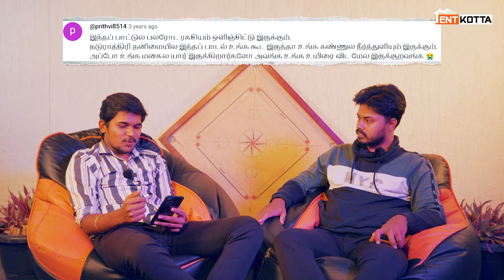எப்படிப்பட்ட வரிகள் | Na. Muthukumar Birthday Special | பறவையே எங்கு இருக்கிறாய்? | Tentkotta